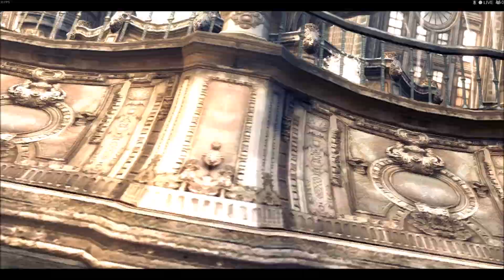➜ A Quick Look @ 'Devil May Cry 4 - Special Edition' (GeForce GT 640)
A non-biased quick look @ 'Devil May Cry 4 - Special Edition' - One of the best Devil May Cry games just got better with a major overhaul. Take control of one of five playable characters in the Special Edition of Devil May Cry 4, the ultimate version of the smash-hit stylish action game!

Devil May Cry 4 immerses gamers in a gothic supernatural world, where a new protagonist clashes with a familiar hero. As the new leading man, Nero, players will unleash incredible attacks and non-stop combos using a unique new gameplay mechanic, his powerful "Devil Bringer" arm.

On the coast of a distant land lies the castle town of Fortuna. It is here that the group known as the Order of the Sword practices a mysterious religion. They revere the demon warrior Sparda, who as their god fought to protect humans, and are committed to the extermination of all demons. Nero, a young knight from the Order, is tasked with finding Dante, the mysterious assassin who murdered the head of the Order of the Sword. At the same time, more demons begin to appear throughout the city. Nero will soon come to discover the motives behind Dante's appearance and the truth behind the intentions of the Order of the Sword.  - Highly Recommended!